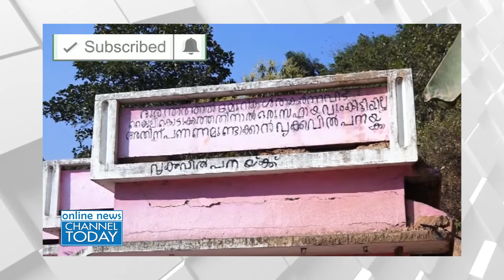കൈക്കൂലി കൊടുക്കാന്‍ സ്വന്തം വൃക്ക വില്‍ക്കാന്‍ പരസ്യപ്പെടുത്തി വൃദ്ധ ദമ്പതികള്‍